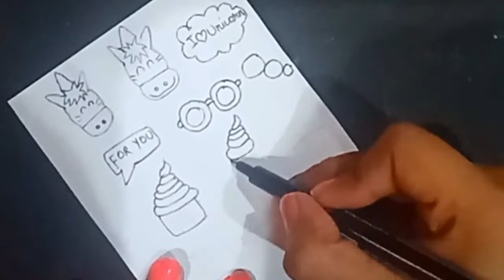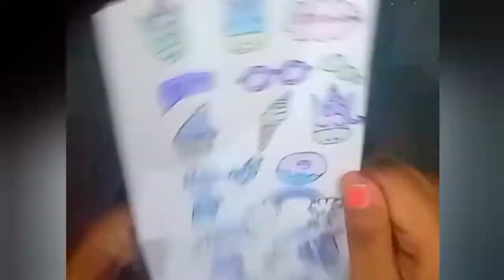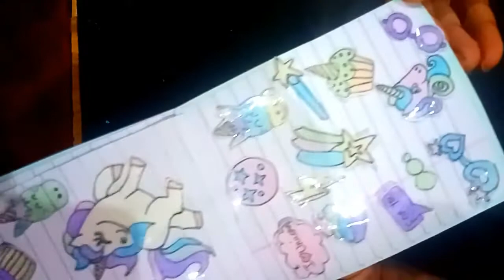How To Make Stickers At Home | How To Make Unicorn Stickers | Unicorn Crafts | Unicorn Stickers Diy